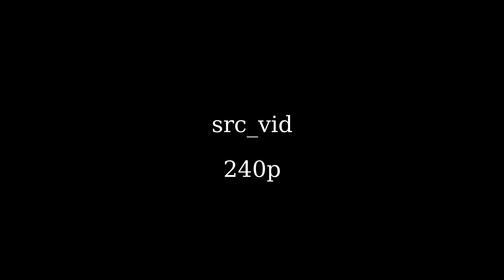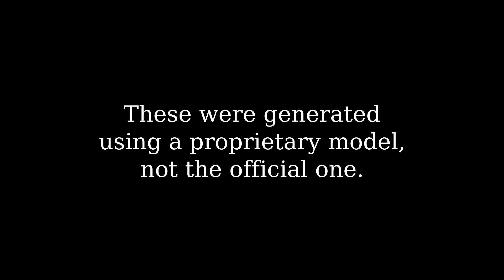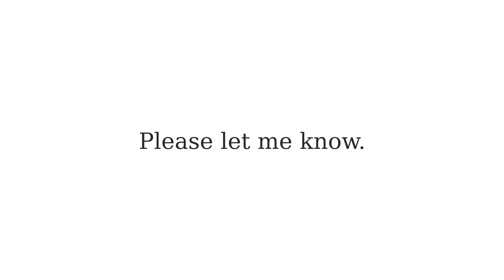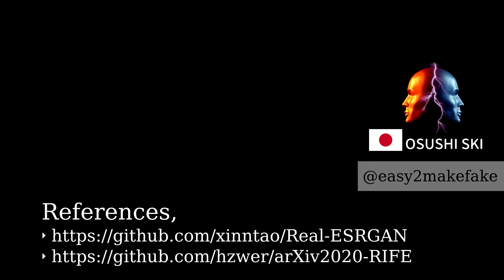Demonstration of Video Enhancement by "RIFE" & "Real-ESRGAN"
You can see our demonstration of Super-Resolution and Frame Interpolation technologies.
Video Restoration is usually done by professional staff using the raw file as the material.
But, in the case of video enhancement using deep learning, it is possible to bring out the potential of digital video to this level even without raw.

Real-ESRGAN:
[Paper] International Conference on Computer Vision Workshops (ICCVW)
[Author] Xintao Wang and Liangbin Xie and Chao Dong and Ying Shan

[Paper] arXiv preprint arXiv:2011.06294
[Author] Huang, Zhewei and Zhang, Tianyuan and Heng, Wen and Shi, Boxin and Zhou, Shuchang

Link of src_vid:
Me at the zoo